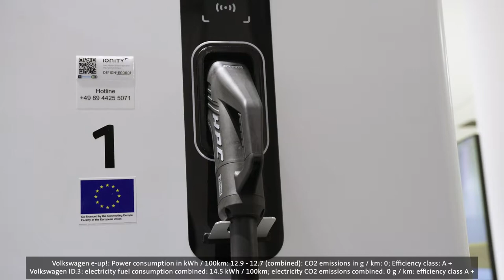Robin TV Blau visits „START TO DRIVE ELECTRIC” at Volkswagen DRIVE Berlin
Robin Schmid’s YouTube channel is all about e-mobility and sustainability. He wanted to learn more and visited the current exhibition “START TO DRIVE ELECTRIC” at DRIVE Volkswagen Group Forum Berlin, Germany. There he met Liane Scheinert, Head of Volkswagen Group Forum and they talked about mobility of the future. Watch the video to learn about the e-mobility concepts of Volkswagen Group marques, get to know how and where electric vehicles can be charged, see new possibilities for car design, and follow the discussions around topics like sustainability, rare raw materials, advancing ranges or battery capacity.